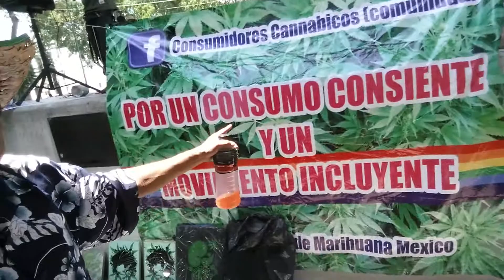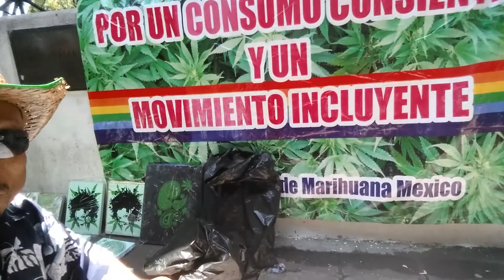La marcha y grifolandia preente